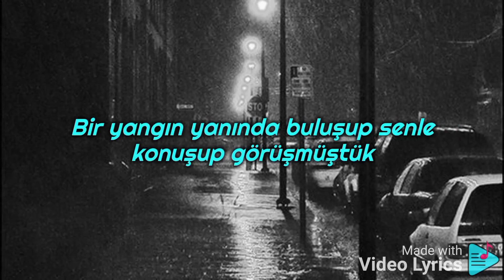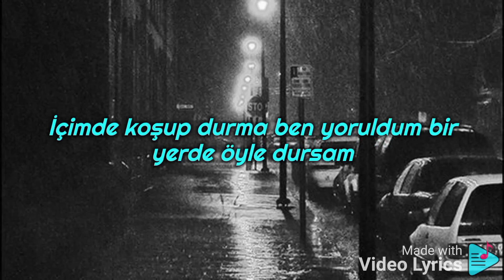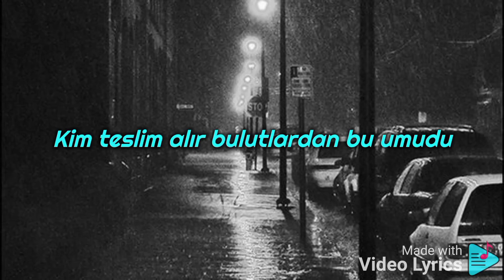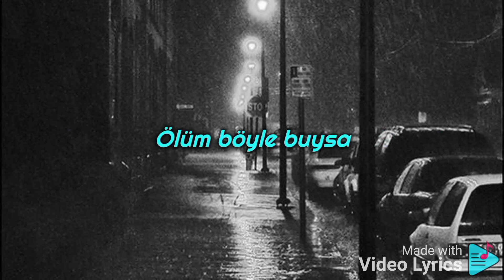Gazapizm & Melike Şahin-Olur Mu? (Sözleri/Lyrics)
Müzik ile kalın...
Stay with the music...